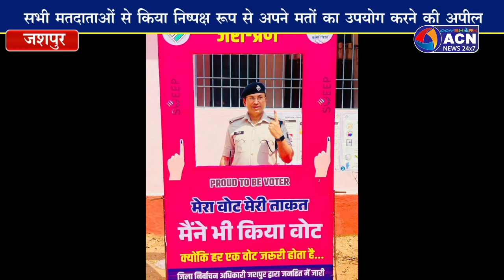जशपुर एसपी शशिमोहन सिंह ने पत्नी और पुत्र के साथ किया मतदान